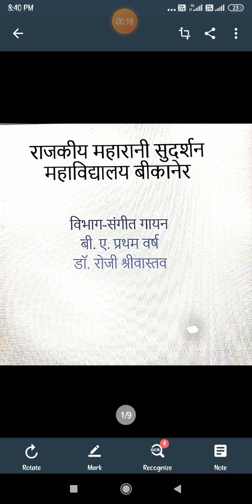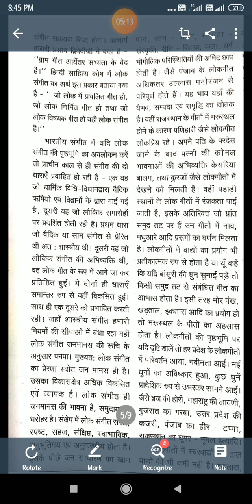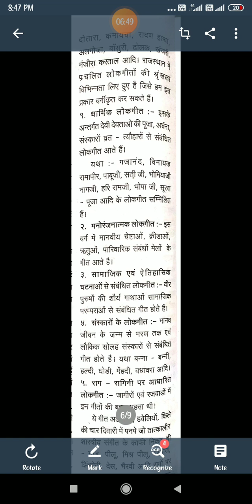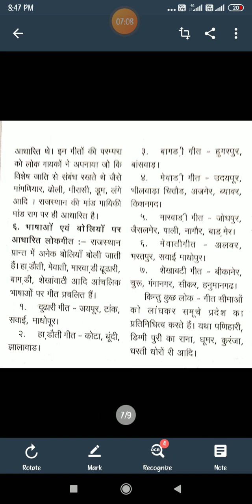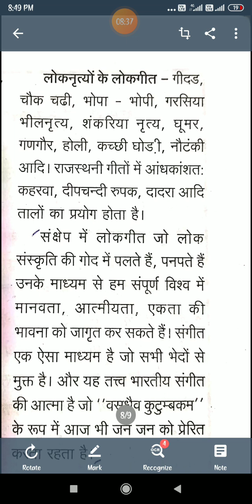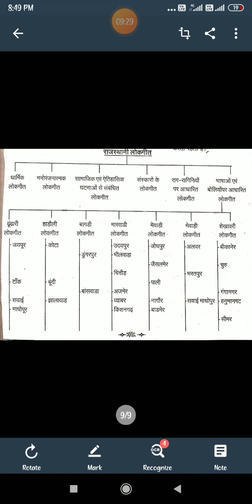Rajasthani folk Music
B. A. Pt-2 Paper- 1